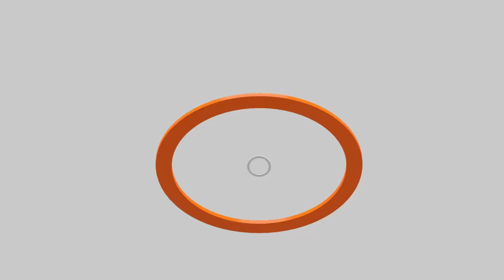พร้อมฉะ ข้าราชการชั่ว | ไปเชียงใหม่เชงเม้งหรือโรดโชว์ | แถลงคอนเสิร์ต เทย์เลอร์ สวิฟต์ | คุยให้คิด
- 14-16 มีนาคม ทักษิณเยือนเชียงใหม่ "ไปเชงเม้งหรือไปโรดโชว์ ? "
- ยิ่งลักษณ์ ชินวัตร จะกลับมาเมื่อไหร่ ?
- สภาเดือด ธรรมนัสพร้อมฉะ "ข้าราชการชั่ว ๆ"
- สุทินตอบเรื่อง รมต. หนีตอบกระทู้ ระบุ "ตอนผมเป็นฝ่ายค้าน ผมก็กล่าวหารัฐบาลแบบนี้"
- "ลี เซียนลุง" แถลงตอบประเด็นคอนเสิร์ต เทย์เลอร์ สวิฟต์
- รังสิมันต์ โรม ประท้วงครูมานิตย์ ใช้คำว่า "ไอ้หนู" ด้อยค่าเพื่อน สส.
- ตั้งงบปรับปรุงทำเนียบ 138 ล้านบาท ในขณะที่นายกฯ มีนโยบายลดค่าใช้จ่าย
- สภาปัดตก "ร่าง พ.ร.บ.คุ้มครองแรงงาน พรรคก้าวไกล"